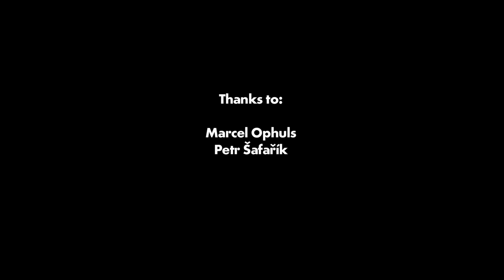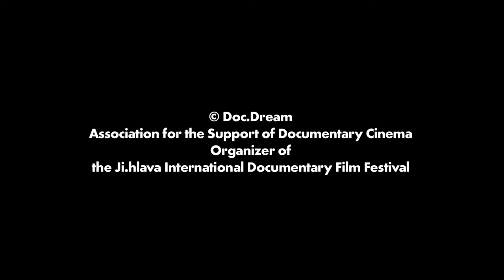JI.HLAVA IDFF: Discussion with Marcel Ophuls after the screening of Munich, or Peace in Our Times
Ji.hlava International Documentary Film Festival 2017

A closer look at the context and circumstances surrounding the signing of the Munich Agreement in September 1938. Among those interviewed are some of the lead actors in the events, including Édouard Daladier and Anthony Eden. A central theme of the film is the tendency by some democratic elites towards self-delusion when faced with an evil they did not understand.
Snímek přibližuje okolnosti a průběh mnichovské dohody ze září 1938. Mezi respondenty jsou i někteří přední aktéři tehdejších událostí, jako například Édouard Daladier nebo Anthony Eden. Silným Ophulsovým motivem je sklon části demokratických elit k sebeklamu tváří v tvář zlu, kterému neporozuměly.